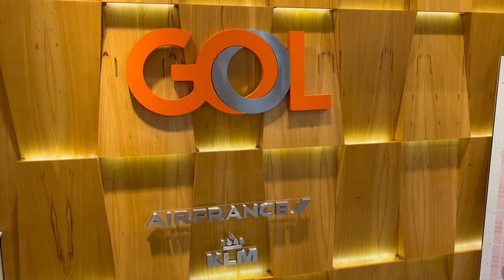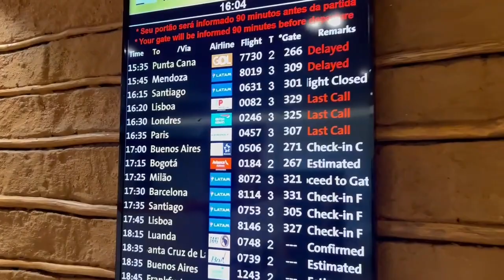SALA VIP GOL PREMIUM LOUNGE (INTERNACIONAL) EM GUARULHOS - COMO É E COMO ACESSAR | salatadefrutas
No GOL Premium Lounge tem tudo e mais um pouco que os viajantes precisam pra esperar um voo com conforto. Essa sala vip fica dentro do embarque internacional no terminal 2 passando a verificação de passaportes e o raio x.

Pra acessar você precisa de status da companhia aérea (GOL) e/ou estar voando com GOL ou companhias parceiras e/ou um cartão de crédito smiles. Se você tiver priority pass também funciona :)

No meu caso eu tinha um voo com a Avianca (companhia parceira) + um cartão santander smiles visa platinum.

COMPRE A MELHOR MOCHILA DE VIAGEM

🇺🇸 VAI PARA ORLANDO e PRECISA DE AJUDA para ORGANIZAR A SUA VIAGEM?
Nele eu posso tirar todas as suas dúvidas através da nossa CONSULTORIA EXCLUSIVA PARA ORLANDO e te ajudar a organizar a sua viagem do zero ou de qualquer ponto do planejamento que você esteja com dificuldades! Saiba mais acessando o link e fale diretamente comigo ☺

👉🏼 CÓDIGO DE CONVIDADO: SALATA20
Abra sua conta NOMAD grátis nesse link e utilize nosso código DURANTE A ABERTURA para ter acesso aos benefícios

🏨 RESERVA DE HOSPEDAGENS PELO MUNDO COM O MELHOR PREÇO

🛍 Itens indispensáveis pra sua viagem na Amazon